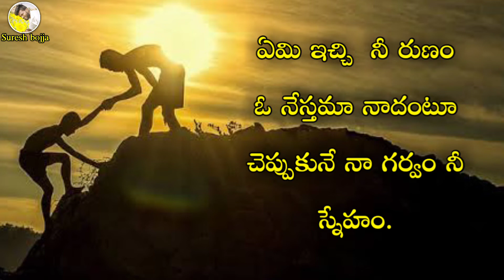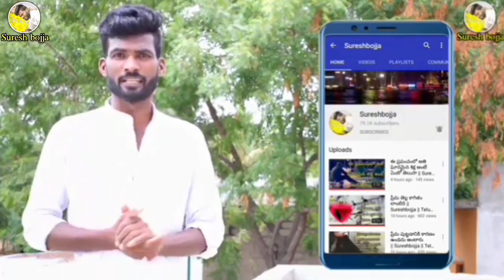Happy friendship day || Telugu friendship quotes || Suresh bojja || Telugu friendship kavithalu